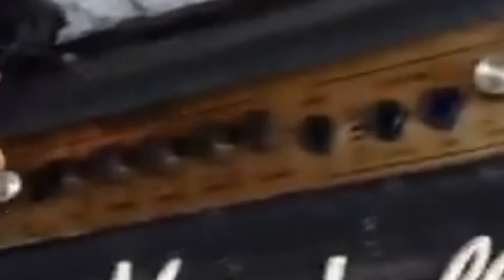Gibson Custom Shop USA 1976 Payu